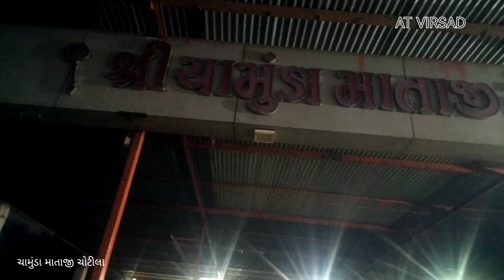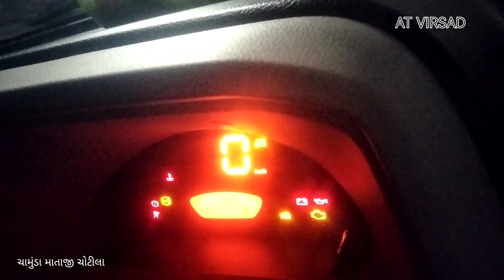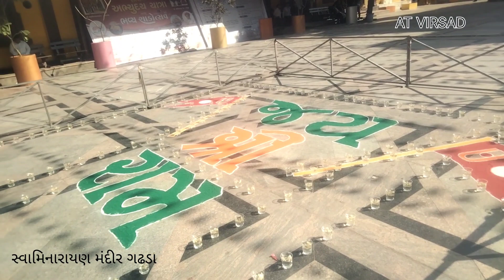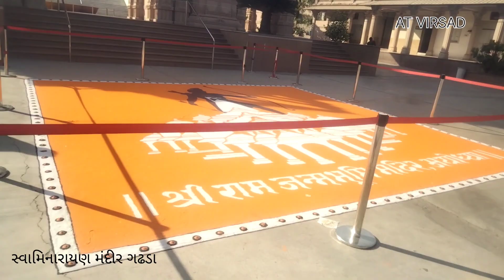ચોટીલા,ગોંડલ,ગઢડા,સારંગપુર દર્શન |Chotila,Gondal,Gadhada, Sarangpur Darshan|AT VIRSAD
ચામુંડા માતાજી ચોટીલા
સ્વામિનારાયણ મંદિર ગોંડલ રાજકોટ
સ્વામિનારાયણ મંદિર ગઢડા
હનુમાન દાદા મંદિર સારંગપુર

Chamunda mataji Mandir Chotila
Swaminarayan Mandir Gondal Rajkot
Swaminarayan Mandir Gadhada
Hanuman Dada Mandir Sarangpur

Your quirys
Dharmaj ka Loading|ધર્મજ ગયા|વિરસદ|VIRS

વિરસદ|Virsad|loading |લોડીંગ|Alpesh Thakor
virsad

Alpesh Thakor

|લોડીંગ|વિરસદ|

your quires

loading mil gaya
rat ka safar
bolero pick up loading

virsad|loading|borsad

virsad
truck
loading

virsad
borsad
anand
loading truck

mahindra
problern
mahindra maxximo starting
mahindra maxximo engine tirming
gener ator in gujarat
mahindra 25 kva kva best
mahindra comedy
mahindra alfa auto
ka 1.00 * l 89
mahindra camper modified
mahindra thar
KB/S
mahindra thar ev
mahindra tractor
mahindra xuv700

11:32
mahindr
mahindra maxximo
starting problern
mahindra maxxirmo engine
timing
mahindra thar
mahindra tractor
mahindra
mahindra xuv700
mahindra scorpio
11:33
tata
tata intra v20
tata yodha 2.0
tata yodha 2.0 problern
tata sky
tata magic
tata motors
tała neXon
tata neXon facelift 2023
tała power share latest
news
11:34
chota
chota hathi
chota hathi uriya light
chota bheem cartoon
chota hathi tata
chota bacha samajh ke song lyrics K
chota nawab
chhota bheem
chota don
chota bheerm song
chota hathi second hand price
11:34
bolerd
bolero pickup wiper not
working
bolero pickup 2023 new
model
bolero pickup 1.3 t ac
bolero maxx pickup 2022
bolero 2021 new model
bolero pickup
bolero 2023 new nnodel
bolero
bolero neo
bolero pickup vs tata
yodha
10:20
10:00
mahindra
problern
mahindra maxximo starting
mahindra comedy
mahindra alfa auto
mahindra camper modified
mahindra thar
KB/S
mahindra thar ev
mahindra tractor
mahindra xuv700